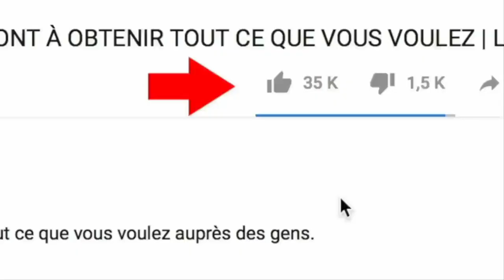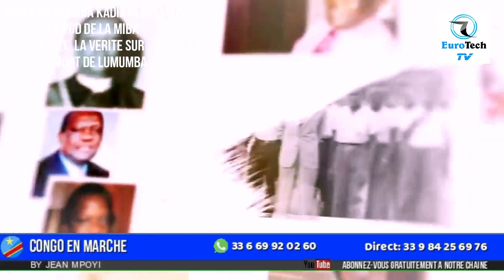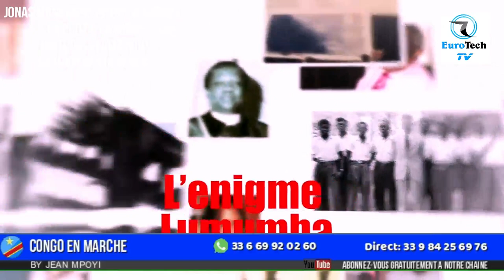18/02/21 - La mort de P.E LUMUMBA: Patriarche Jonas Munkamba, ex PDG de la MIBA parle à coeur ouvert